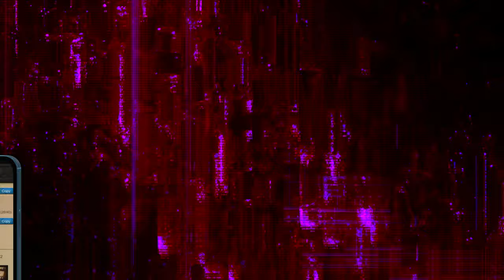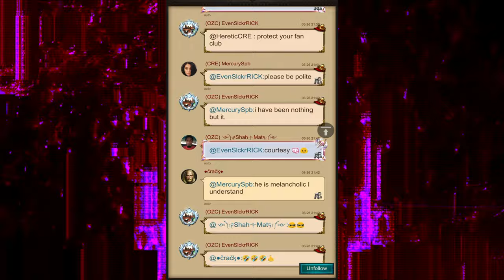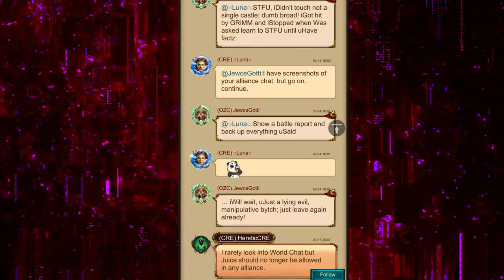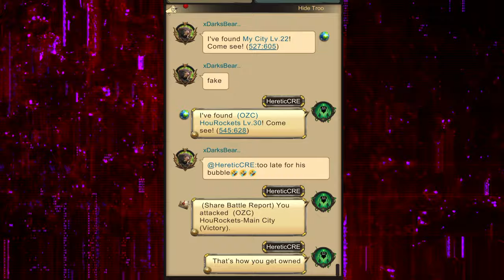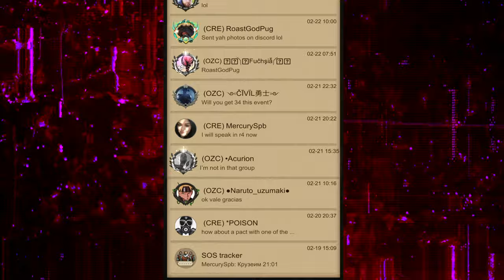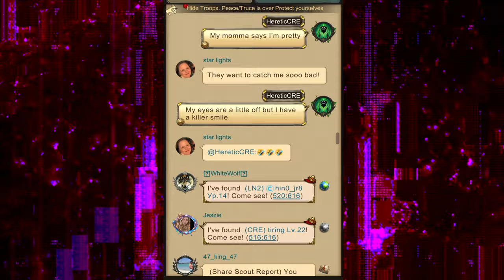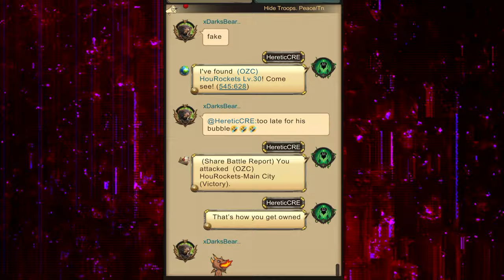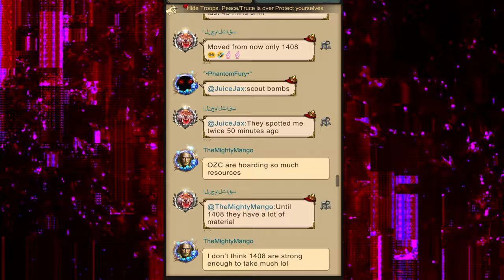War and Order - How to deal with TOXIC players!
In this War and Order video I go over some of our experience with the OZC alliance but this video is more generic as you run into people like this in any game .. but how do you handle them in War and Order? How do you keep things fun in the game and use what the game gives you to make sure they regret it?